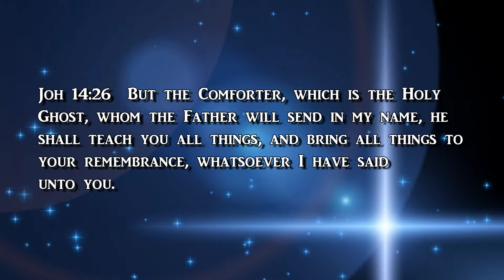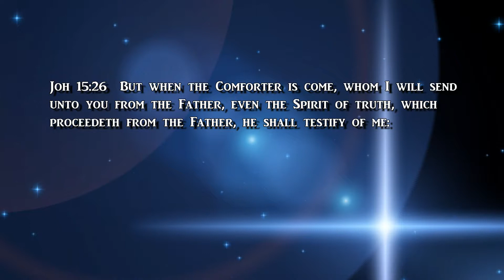Day of Deliverance TV: Talk the Talk and Walk the Walk p.2 #18-0624B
Dr. Aaron Motley speaks of hypocrisy in the church. You will learn what hypocrisy really is and how to avoid it's entrapment.